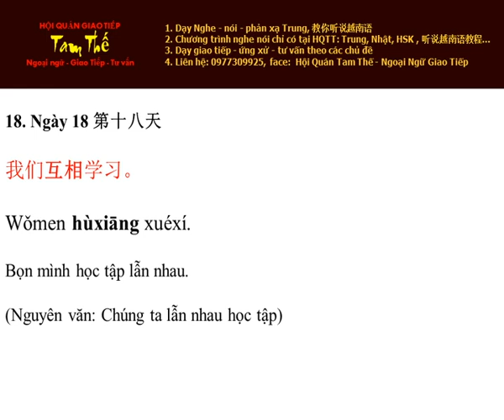Ngày 18 Học tập lẫn nhau Nghe Noi Tieng Trung Moi Ngay Mot Cau